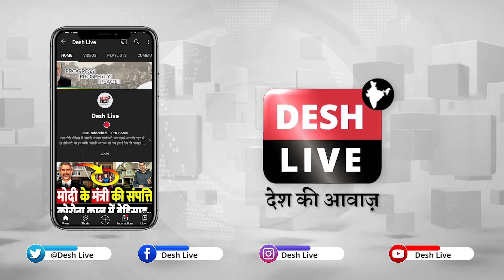मोदी ने अड़ानी के हवाले कर दिया देश!, प्रियंका गांधी ने तो धज्जियाँ उड़ा दी | Desh Live | Priyanka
मोदी ने अड़ानी के हवाले कर दिया देश!, प्रियंका गांधी ने तो धज्जियाँ उड़ा दी | Desh Live | Sahal Qureshi | Priyanka Gandhi